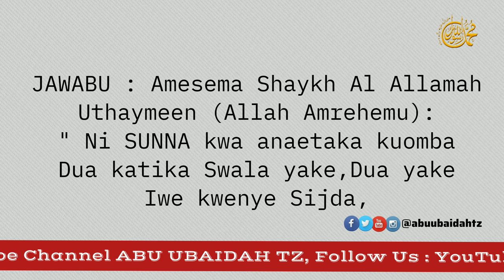JE, NI SUNNA GANI AIFANYE ANAETAKA KUOMBA DUA KATIKA SWALA YAKE.